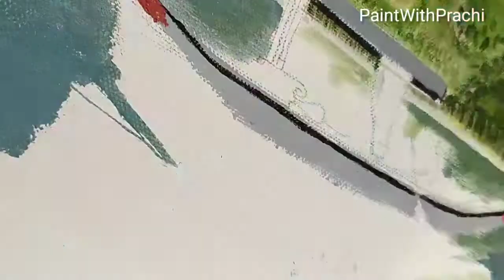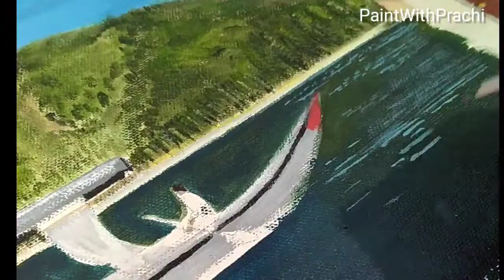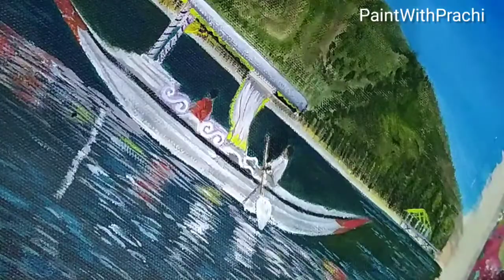Recreating A Memory Of Dal Lake | Acrylic Painting |Shikara by PaintWithPrachi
Hey there,
In this video i painted a Shikara or boat on a calm lake.
This is a time lapsed version, watch it till the end.
This is a Soothing and relaxing demo of acrylic painting "Boat house and lake" on canvas.

Location~ Dal lake in Srinagar,Kashmir, India.

Some other works👉